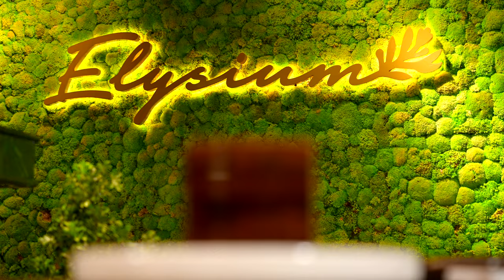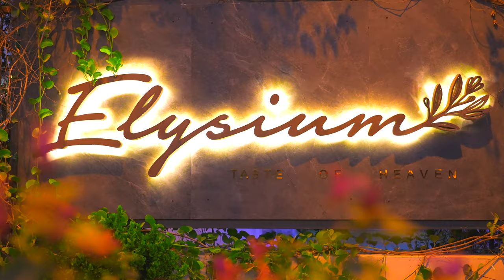Elysium Restaurant Abu Dhabi Cinematic video